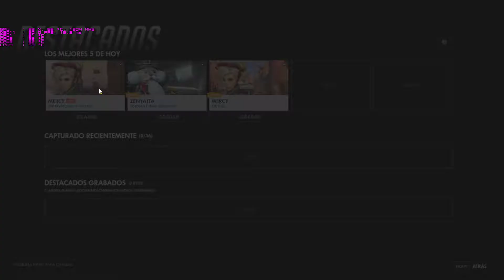Mercy Ultra Chingona